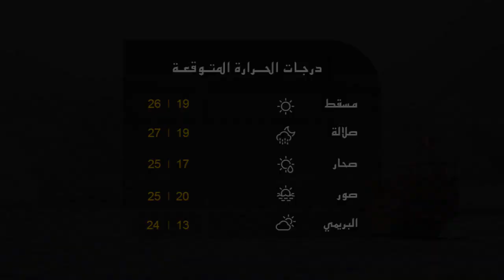علوم الشبيبة - إنشاء نافورة راقصة بصلالة الغربية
مسقط: سفينة البحرية السلطانية العمانية "شباب عمان الثانية" تعود إلى الوطن / ظفار : انشاء نافورة راقصة بصلالة الغربية / المضيبي : تدشين الملعب المعشب لفريق العربي الرياضي / رام الله: قوات الاحتلال الاسرائيلي تقتحم وسط مدينة رام الله الفلسطينية / للحصول على جميع النشرات حمل تطبيق "واتس علوم"